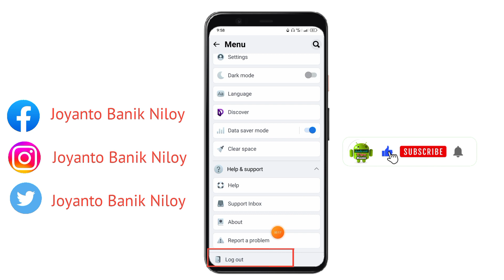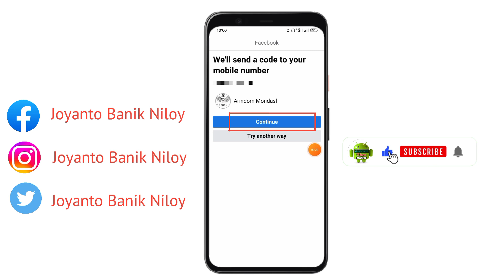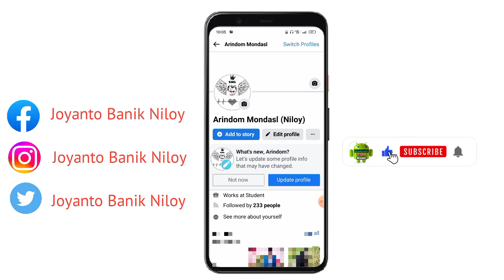How To Facebook Account Password Forgot।Forgot Fb Password।Facebook আইডির পাসওয়ার্ড ভুলে গেছেন ২০২৩